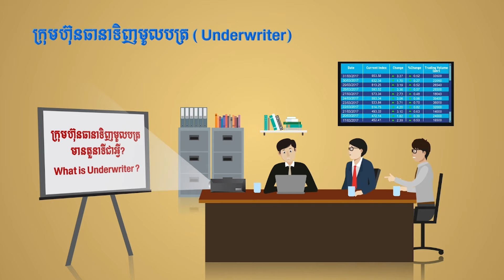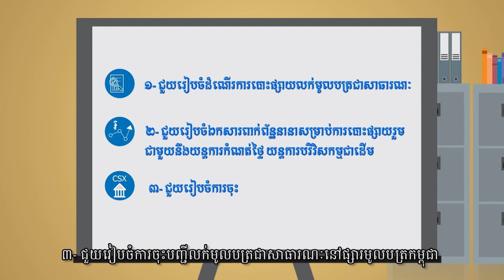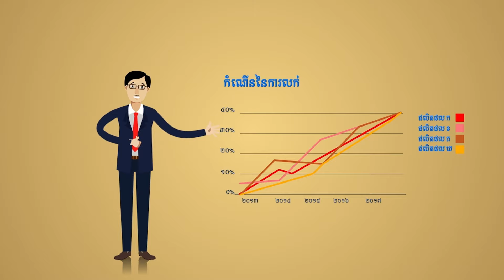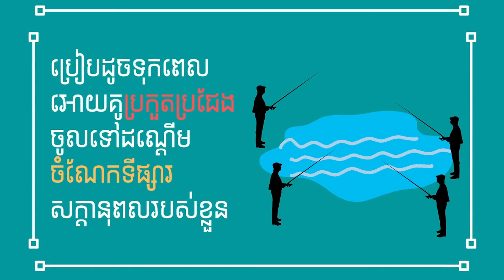កម្មវិធី ៣៥ នាទី អំពីអាជីវកម្មសម្រាប់​ខែកញ្ញា ឆ្នាំ ២០២៤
ផ្សារមូលបត្រកម្ពុជាសូមណែនាំអាជីវកម្មថ្មីមួយមានឈ្មោះថា ” LSV Industry” ក្រោមប្រធានបទ "បច្ចេកទេសកែច្នៃកសិផល"